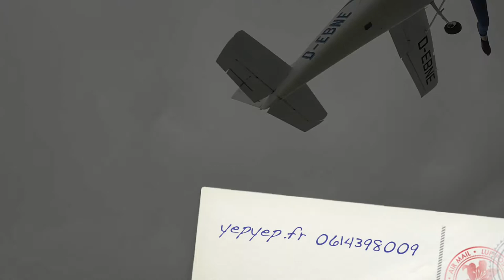Carte postale YEPYEP PARACHUTING